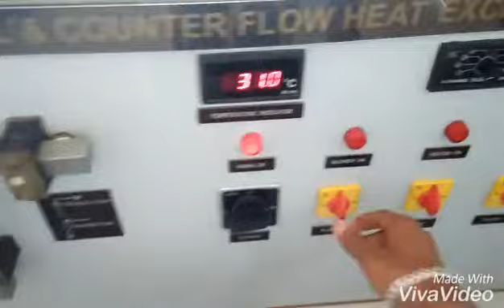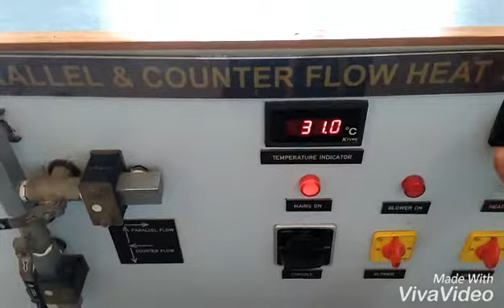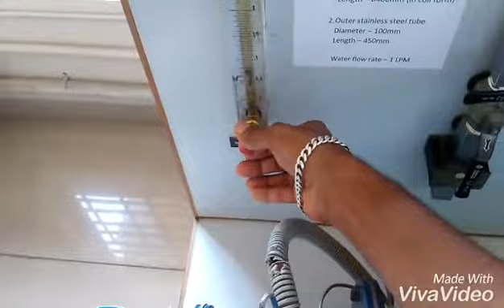parallel & counterflow heat exchanger